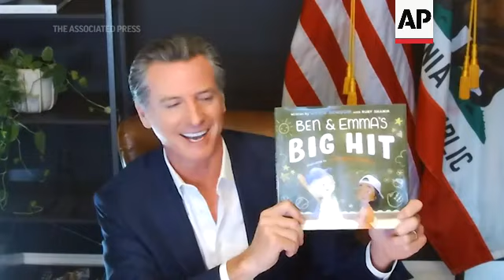CA governor writes children's book about dyslexia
(8 Dec 2021) FOR CLEAN VERSION SEE STORY NUMBER: 4356496

California Gov. Gavin Newsom still can't spell the word "dress." He can't read aloud from a piece of paper in public. That's why his speeches are long, mostly from memory and sprinkled with some awkward moments when his words bump into each other.
Newsom accepts these challenges as part of his dyslexia — a common learning disability that makes it harder for him to read and do many things related to reading. He's had dyslexia for most of his life, but it came into sharper focus for him recently after watching some of his own children fall behind in reading.
That prompted him to search for picture books about dyslexia to use with his kids. But he was surprised when he did not find many. So he wrote one.
"Ben & Emma's Big Hit," published by Philomel books, comes out Tuesday. The book tells the story of a young boy named Ben who uses baseball to cope with his dyslexia, along with the help from a caring teacher and a friend.
The book is presented as a bridge to help some children with dyslexia understand why it's harder for them to read. But beyond that, it's a semi-autobiographical account of Newsom's childhood that offers a glimpse of what shaped his personality and his politics.
"It doesn't go away. I'm dealing with this every day," Newsom said in an interview with The Associated Press. "So many folks (with dyslexia) do give up, and that has tragic consequences. And others that don't (give up) start to discover that this is the greatest gift in their life and they can't imagine a life without it. That's really been my experience."
Newsom, a Democrat, left California on Monday to kick off a book tour in New York with interviews at national media outlets. He has pledged to donate al proceeds from the book to the International Dyslexia Association.
Newsom said his dyslexia caused him to make a lot of mistakes in school that isolated him and made him feel anxious about reading. He said he often pretended to be sick to get out of reading in class.
But over time, Newsom said making mistakes made him resilient, which he said has become a useful tool in the world of politics.
But Newsom said people with dyslexia are "experts in mistakes."
"We're like, pros," he said.
Newsom didn't learn he was dyslexic until he was 10, when he discovered some medical evaluations about him in his mother's room. His mother, who was single and worked multiple jobs to support him and his sister, had kept the diagnosis from him in an effort to protect him.
But Newsom said learning that he had the disability was a relief because he realized why he had been struggling in school and that it had nothing to do with his intelligence. The discovery taught him to overcompensate for his flaws — something he says he still does.
Newsom said he can't read and understand anything without making notes, including underlining, circling and putting stars next to words.
But that makes it hard to read speeches in public, so he compensated by developing his memory. His annual news conference announcing his state budget proposal often lasts for more than two hours as Newsom, without notes, recites facts and figures he has painstakingly memorized.
The book — printed in a special font designed to help dyslexic people read it more easily — has a baseball theme because, as a kid, Newsom said his self-esteem strengthened on the baseball diamond, where he saw the field of play better than words written on pages.